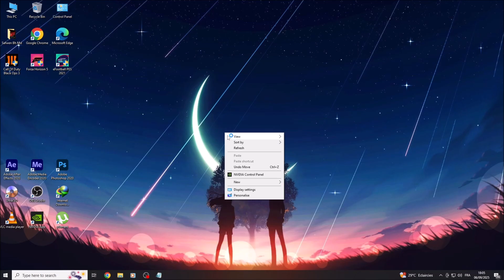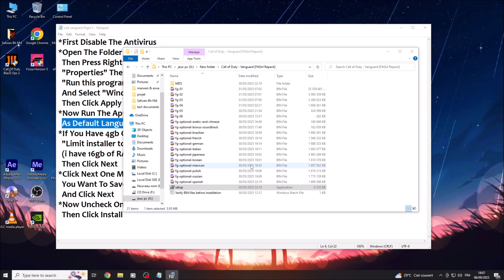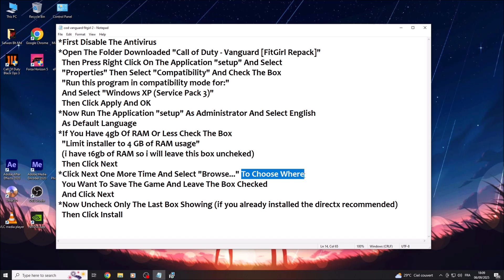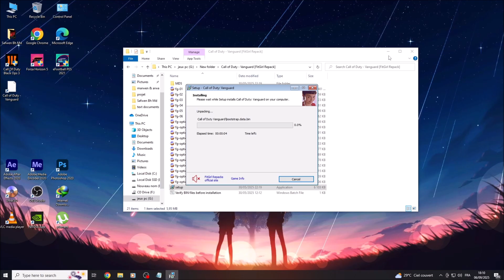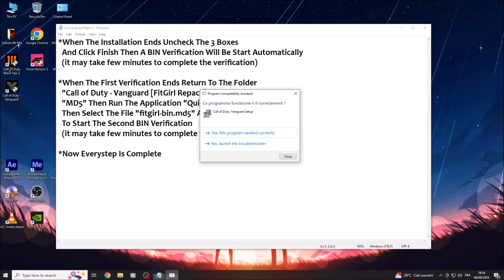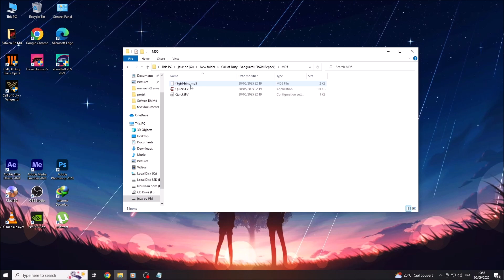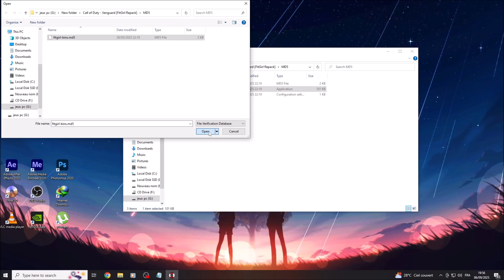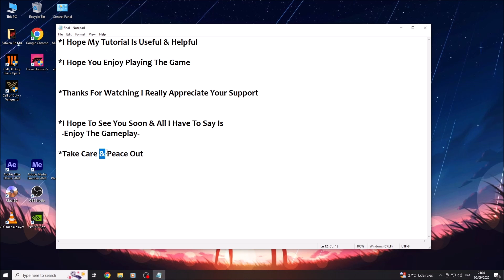How To Install "Call of Duty - Vanguard [FitGirl Repack]" On Pc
*Notice :
 Search On Google "Call of Duty Vanguard System Requirement (minimum)"
- The Software "UltraIso" Must Be Installed On Your Computer
 Before Starting The Verifications

* It's Important To Modify Your Own Settings After Starting The Game
   Because The Settings Sometimes Aren't As You Wish !!!

*I Hope My Tutorial Is Useful & Helpful
*I Hope You Enjoy Playing The Game